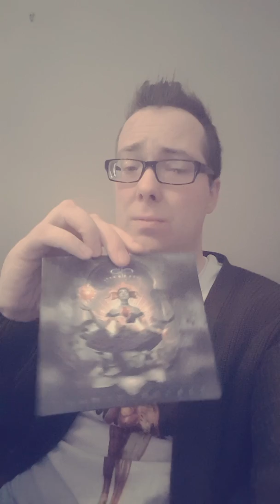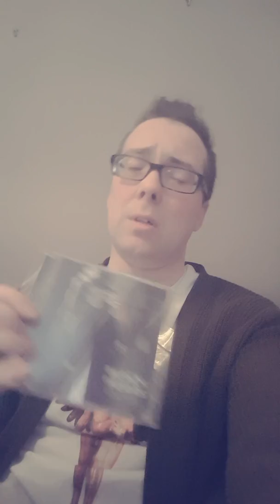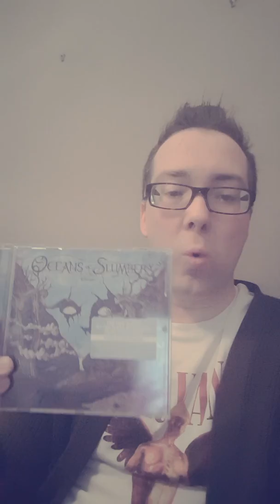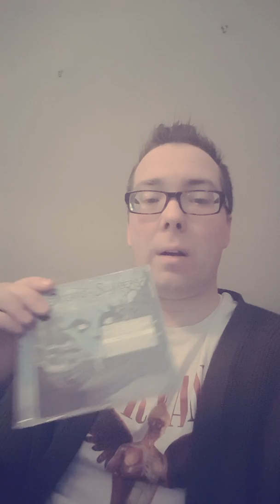Benter's Top 5 of 2016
stuff I've been boring my friends to death with all fucking year